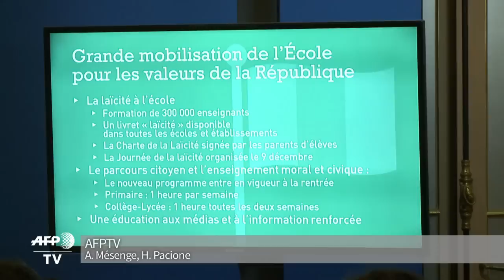Rentrée scolaire 2015 : ce qui change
La rentrée scolaire de septembre 2015 sonne la généralisation de la réforme des ZEP ainsi que le lancement des nouveaux programmes de maternelle et de l'Education morale et civique.Durée: 03:05